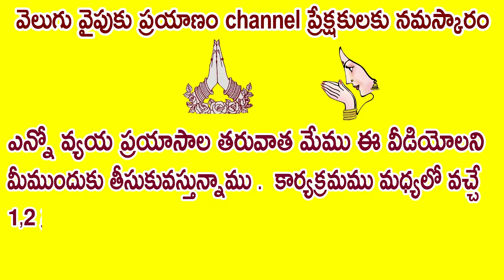215 Lalitha Sahasra Namam, లలితా సహస్ర నామ వివరణ Dr.అనంత లక్ష్మి గారి వివరణ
215 వ నామము ఐన మహామాయా  ,  ఓం మహామాయాయై నమః  గురించ ఇప్పుడు మీరు తెలుసుకుంటారు

ఆదిశక్తి రూపాలైన  త్రిపురాత్రయం లో శ్రీలలితా త్రిపురసుందరి రెండో స్వరూపం.ఆమె శ్రీచక్రానికి అధిష్ఠాన దేవత,పంచదశాక్ష
రీమంత్రాధిదేవత.భండాసురుణ్ణి వధించడానికిమాఘ పౌర్ణమినాడు శ్రీ లలితాదేవి ఆవిర్భ వించినట్టు పురాణాలు చెబుతున్నా యి

లలితా దేవి ఆవిర్భావ గాథ దేవీ పురాణంలో ప్రస్తావితమై ఉంది. భండాసురుడు అనే రాక్షసుడు శివు డి కోసం తపస్సు చేశాడు. శివుడు అతని తపో నిష్టకు మెచ్చి, ప్రత్యక్ష మయ్యాడుశర్మదాయినీ.ఎవరైనాతనతోయుద్ధం చేస్తే..ఆ ప్రత్యర్థిబలంలోసగంతనకు రావాలనీ, శత్రువులు ప్రయోగించే అస్త్రాల వల్ల తనకు ఎలాంటి హానీ కలగకూడదనీ భండాసురుడు వరం కోరుకున్నాడు. శివుడు ఆ వరాన్ని అనుగ్రహించాడువరగర్వంతోవిజృం భించిన భండాసురుడు తనసోదరు లతో కలిసిమూడులోకాలనూపీడిం చడం మొదలుపెట్టాడు.అతనుపెట్టే బాధలను భరించలేక. నారదుని సూచన మేరకు ఇంద్రాది దేవతలు శ్రీమాతనుఆరాధించారు.మహాయా గం చేశారు. ఆ హోమగుండంనుంచి శ్రీ లలితాదేవిగా అమ్మవారు ఆవిర్భ వించి, శ్రీచక్రాన్నిఅధిష్ఠించి,భండాసు రుణ్ణి సంహరించింది.

ఆమెరౌద్రరూపాన్నిశాంతింపజేయడానికి దేవతలు, మునులుప్రార్థిస్తూ పలికిన నామాలే ‘శ్రీ లలితా సహ స్రనామం’ గా ప్రాచుర్యం పొందాయి.కామేశ్వరుణ్ణిలలితాదేవి పరిణయమాడింది. సకల సృష్టినీ నిర్వహించేది వారేనని పురాణాలు పేర్కొంటున్నాయి.

సర్వశక్తులకూ మూలపుటమ్మగా లలితాదేవిని ఆరాధిస్తారు. అందుకే... అమ్మవారిని ఏరూపంలో పూజించినా ‘లలితాసహస్రనా మా’ న్ని పఠిస్తారు.అరుణవర్ణంలో ప్రకాశిస్తూ, పాశాన్నీ, అంకుశాన్నీ,పు ష్పబాణాలనూ,ధనస్సునూనాలుగు చేతుల్లోధరించిఆమెదర్శనమిస్తుంది.శ్రీ లలితా దేవిని భయాన్ని పోగొట్టి, శాంతినిప్రసాదించేతల్లిగాకొలుస్తారు.దేవతల ప్రార్థనతో తన రౌద్ర రూపా న్ని ఉపసంహరించుకున్న ఆమెను ఆరాధించి,లలితాసహస్రనామ,పారాయణ చేస్తే... కరుణాపూరితమై దృష్టిని భక్తులపై ప్రసరిస్తుందనీ, కళ ల్లోప్రావీణ్యాన్నీ,కుటుంబసౌఖ్యాన్నీ, ప్రశాంతతనూ,సంపదనూప్రసాదిస్తుందనీ భక్తుల నమ్మిక. ప్రత్యేకించి శ్రీ లలితాదేవి జన్మదినమైనమా ఘ పౌర్ణమిరోజున. పవిత్రస్నానా లు చేసి, లలితా సహస్రనామ పఠ నంతో అమ్మవారిని అర్చిస్తే అభీష్ట సిద్ధి కలుగుతుందనీ, అలాగే ‘ప్రా తః స్మరామి లలితా వదనార విందం...’  అంటూ ప్రారంభమ య్యే ‘శ్రీలలితా పంచ రత్న స్తో త్ర’ పారాయణ కూడా విశేష ఫల ప్రదమనీ పెద్దల మాట.

సర్వశక్తులకూ మూలపుటమ్మగా లలితాదేవినిఆరాధిస్తారు.అందుకే...అమ్మవారిని ఏ రూపంలో పూజిం చి నా ‘లలితా సహస్రనామా’ న్ని పఠిస్తారు.

లలితా సహస్రనామ స్తోత్రం, లలితాదేవిని స్తుతిస్తూ హిందువులు పఠించే ఒక స్తోత్రం. లలితాదేవి, రాజరాజేశ్వరి, త్రిపుర సుందరి వంటి పేర్లు పార్వతీ దేవి స్వరూపమును సూచిస్తాయి. శక్తి ఆరాధనలోను, శ్రీవిద్యలోను ఈ స్తోత్రానికి ఎంతో ప్రాముఖ్యత ఉంది. ఈ స్తోత్రం పఠించడం వలన సకల శుభాలు కలుగుతాయని, కష్టాలు కడతేరుతాయని, సిద్ధులు లభిస్తాయని, ముక్తి లభిస్తుందని విశ్వాసం కలవారి నమ్మకం.

ఈ స్తోత్రం బ్రహ్మాండ పురాణంలో అంతర్గతంగా హయగ్రీవునికి, అగస్త్యునికి జరిగిన సంవాదం రూపంలో ఉపస్థితమై ఉంది. లలితా సహస్రనామాన్ని వశిన్యాది వాగ్దేవతలు (వశిని, కామేశ్వరి, అరుణ, విమల, జయిని, మేధిని, సర్వేశ్వరి, కౌలిని అనే ఎనిమిది మంది దేవతలు) దేవి ఆజ్ఞానుసారం దేవిస్తుతికోసం పఠించారని చెప్పబడింది. స్తోత్రంలో దేవి కేశాది పాదవర్ణన ఉంది. ఇందులో అనేక మంత్రాలు, సిద్ధి సాధనాలు, యోగ రహస్యాలు నిక్షిప్తమై ఉన్నాయని, విశ్వసిస్తారు. లలిత (క్రీడించునది) ను స్తుతించే ఈ స్తోత్రాన్ని దేవి ఇతర రూపాలైన దుర్గ, కాళి, మహాలక్ష్మి, సరస్వతి, భగవతి వంటి దేవతలను అర్చించడానికి కూడా పఠిస్తారు. పారాయణం, అర్చన, హోమం వంటి అనేక పూజావిధానాలలో ఈ సహస్రనామస్తోత్రం పఠించడం జరుగుతుంది.

బ్రహ్మాండ పురాణం 36వ అధ్యాయం "లలితోపాఖ్యానం"లో లలితా సహస్రనామ స్తోత్రం ఉంది. ఇందులో లలితాదేవిని సకల శక్తిస్వరూపిణిగాను, సృష్టిస్థితిలయాధికారిణిగాను వర్ణించారు. శ్రీమహావిష్ణువు అవతారమైన హయగ్రీవుడు అగస్త్య మహర్షికి ఈ స్తోత్రాన్ని ఉపదేశించాడు. లలితా పురాణంలో భండాసురుని సంహరించడానికి దేవి అవతరించినట్లుగా వర్ణించారు.